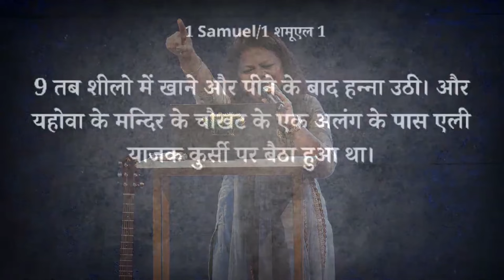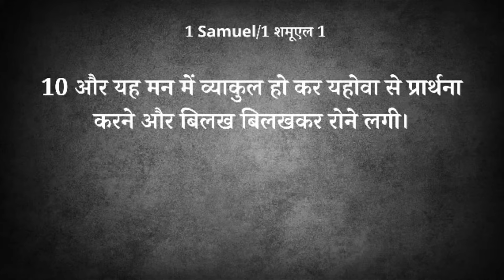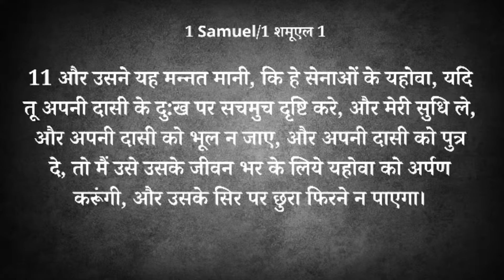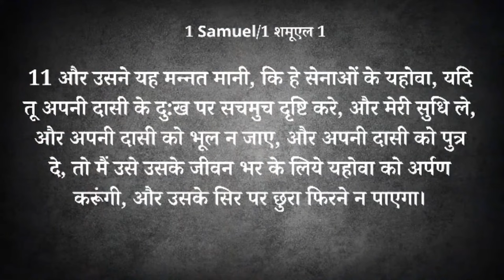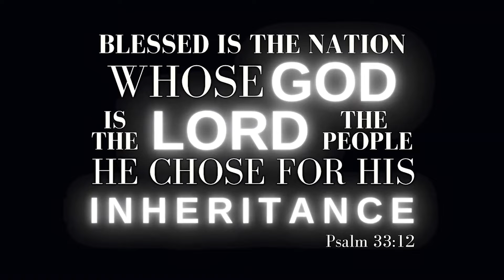तुझे कुछ रोक ना पाये || Sis. Nutan Champia